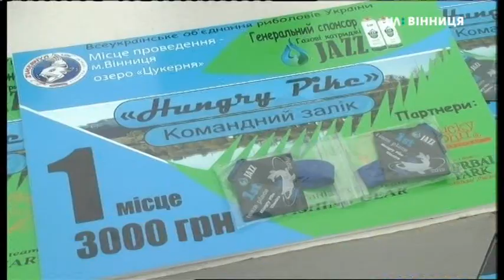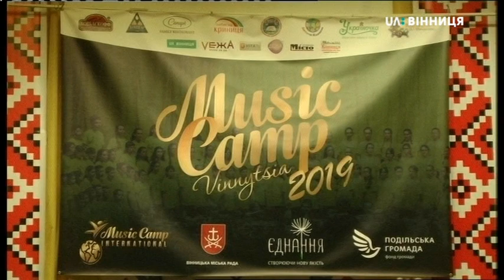30.03.2019. Новини. 19:00